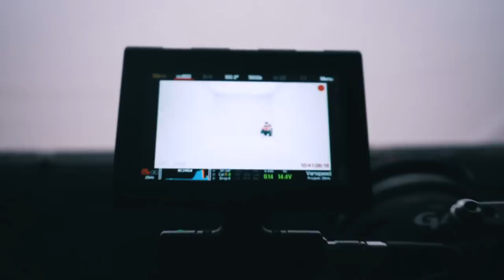DSIDE BAND - Танцы до упаду | За кадром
НЕ ПРОПУСТИ:
3 июня 2018 г. пройдет сольный концерт DSIDE BAND в Киеве! Билеты:

YES твой рюкзак - твои правила.
Крутые рюкзаки как у DSIDE BAND на сайте yes-tm.com

Оператор: Юрий Броварный
Монтаж: Юрий Броварный
Post production: Prisma force
Ассистент режисера: Алина Рыжкова
Свет: Ростик Васильев
Style: Инна Газалова (Kali Yuga)
Clothes: Adidas
Слова : Роман Чухманенко (Армо)
Линейный/Генеральный продюсеры:
Ярослав, Алена Дроник

Странички ребят:
Влад Феничко

PR-директор:
Юля Могилюк

г. Киев ул. Ивана Кудри, 5 (Патона, 4 этаж)